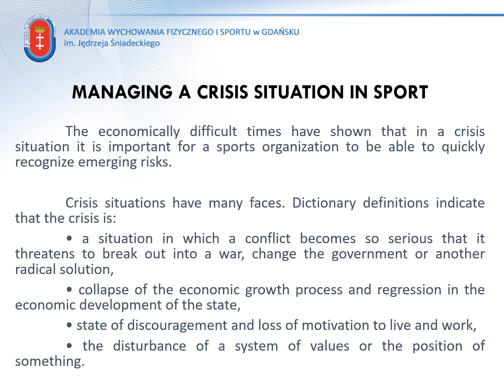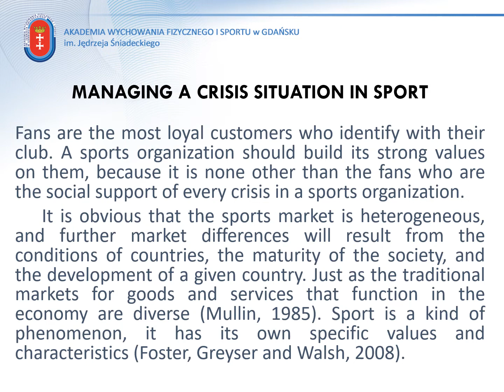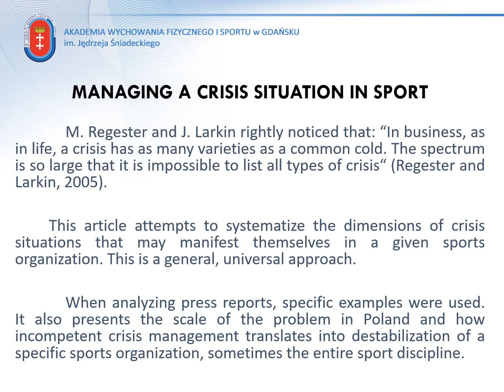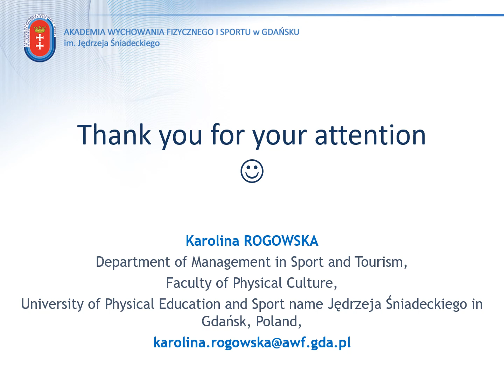Managing A Crisis Situation In Sport – A Case Study Of Polish Clubs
By Karolina ROGOWSKA